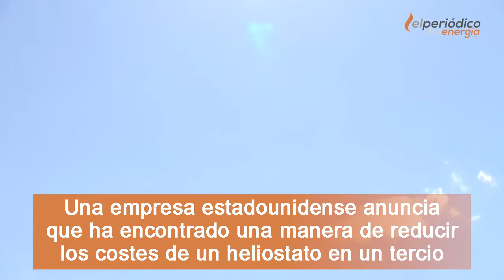Un nuevo diseño de heliostato podría llevar los costes de la termosolar a mínimos históricos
Justo cuando parecía que la energía solar concentrada (CSP por sus siglas en inglés) no podía ser más barata, una empresa estadounidense anuncia que ha encontrado una manera de reducir los costes de un heliostato en un tercio.

Skysun, con sede en Bay Village, Ohio, tiene como objetivo lograr la reducción de los costes mediante la vinculación de múltiples heliostatos -los espejos que reflejan la luz solar sobre los receptores de torre de energía CSP- en un único motor y estructura de soporte.